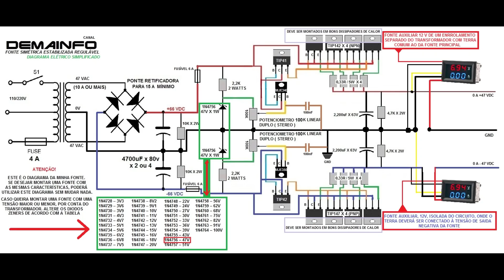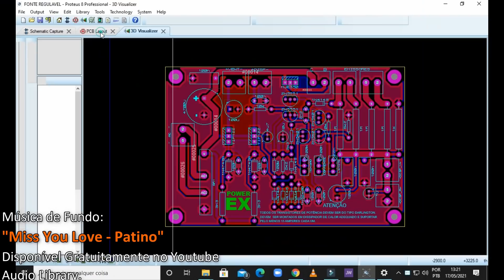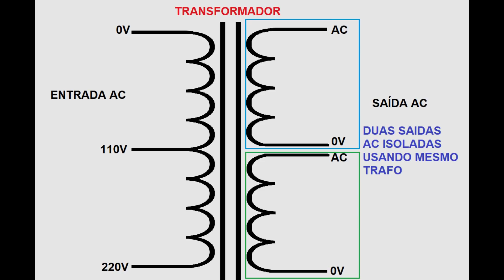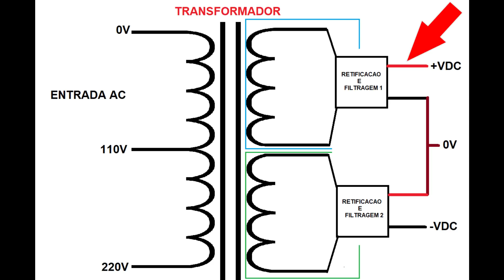Você e EU vamos montar uma fonte de Bancada Simétrica potente, com Ajuste de Tensão e Corrente...